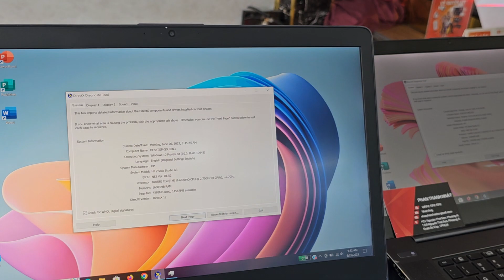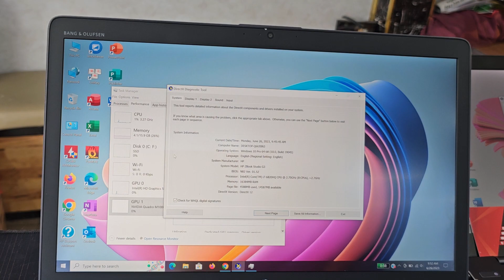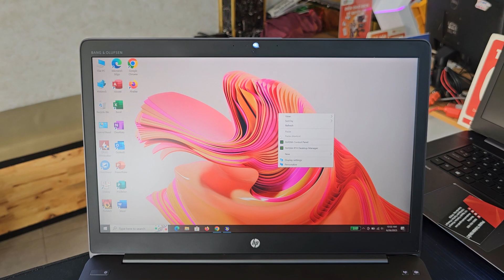Hp Zbook studio 15G3 | dòng máy đồ họa mỏng nhẹ, Core i7 6820HQ, 16GB, 512GB SSD, VGA rời, 15.6" 4K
☎️ Hotline: Zalo 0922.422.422/ 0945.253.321 zalo

HP Zbook Studio15 g3 đồ họa tốt  | Core i7 6820HQ, RAM 16GB, SSD NVME 512GB, VGA Quadpro M1000M 4GB share 8gb thành 12GB

Laptop HP Zbook studio G3

 Core i7 6820HQ/ NVIDIA Quadro M1000M 4GB/ 15.6" FHD IPS

RAM: 16GB GB DDR4 2400 MHz ( uptu 32GB)

Ổ cứng: 512 GB SSD NVME tốc độ cao

Card đồ họa: NVIDIA Quadro M1000M 4 GB share 12GB

Màn hình: 15.6 inch,  4K  IPS  (3840 X 2160 )

Tình trạng: Like new 99%

Bảo hành đến : 12 tháng

💥BỘ VI XỬ LÝ: CPU INTEL Core i7 6820HQ

💥BỘ NHỚ TRONG: RAM 16GB DDR4 ( max 32GB)

💥Ổ CỨNG: SSD 512GB NVME tốc độ rất nhanh

💥CARD ĐỒ HOẠ : Đồ họa HD Intel® 520 + Quadpro M1000m 4GB share 12GB

💥MÀN HÌNH: 15.6 FHD IPS 3840 x2160

💥HỆ ĐIỀU HÀNH: WIN 10 PRO

💥Ưu ĐIểm 💥

-Màn hình với độ phân giải FULL HD siêu nét
-Dòng máy trạm được thiết kế chuyên cho đồ họa, gaming
-RENDER,3DMAX,CAD,REVIT,PR,CR,AI,PS...
-Bao chiến tất cả các tựa game, với dòng CPU HQ, VGA 2GB
💯 𝐂𝐀𝐌 𝐊Ế𝐓 💯

☎️ Hotline: Zalo 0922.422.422/ 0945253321 zalo